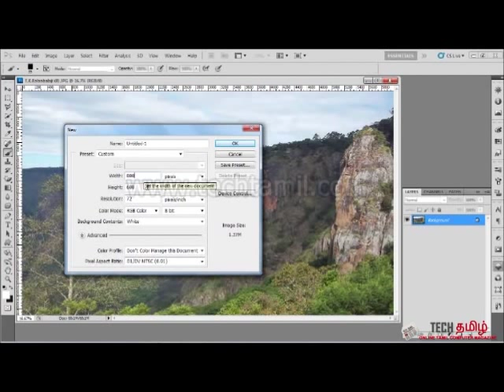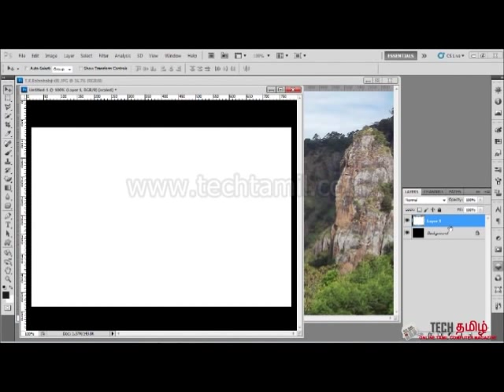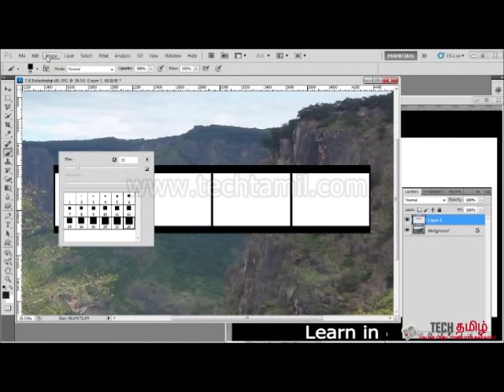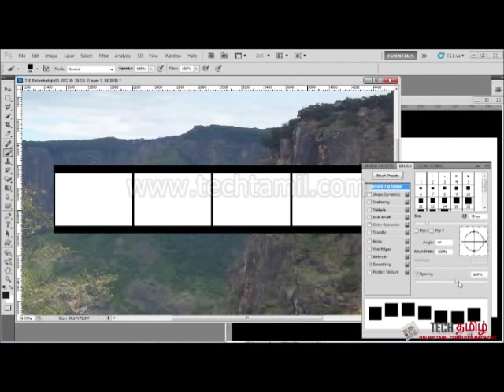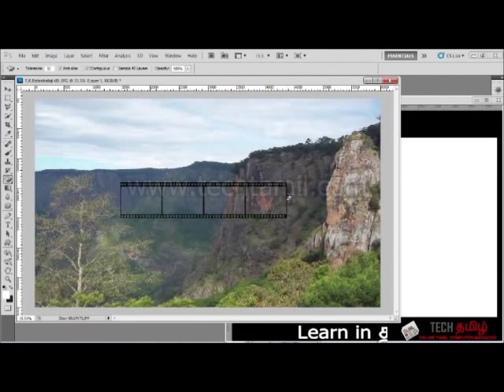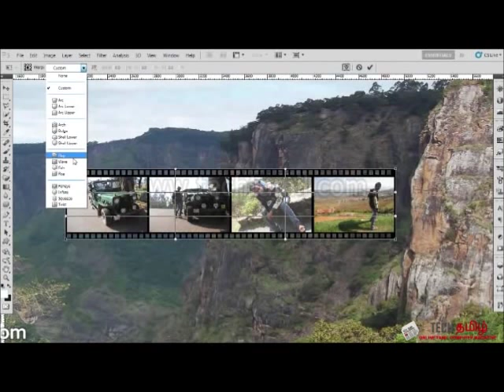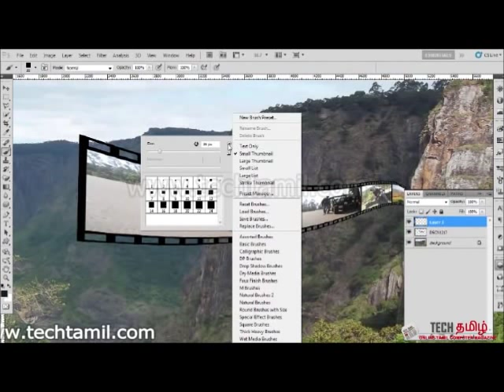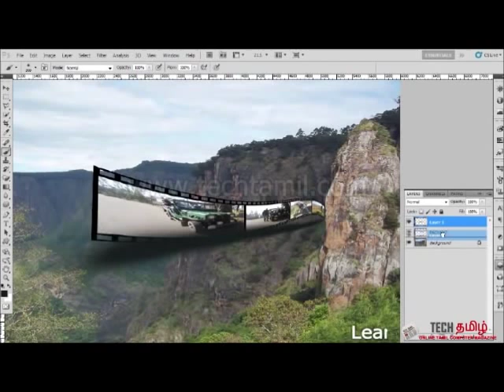Film Roll Effect based Photo Gallery Creation in PhotoShop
Language: Tamil
Author: Balan Balaji

Description: ஒரு திரைப்படச் சுருள் போன்ற ஒரு பின்னணியில் உங்களின் புகைப்படங்களை செய்து உருவாக்க இந்த எளிய வழிமுறையை பின்பற்றவும்.